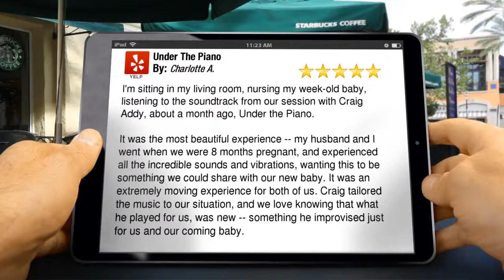Under the Piano 5-star review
I'm sitting in my living room, nursing my week-old baby, listening to the soundtrack from our session with Craig Addy, about a month ago, Under the Piano.

It was the most beautiful experience -- my husband and I went when we were 8 months pregnant, and experienced all the incredible sounds and vibrations, wanting this to be something we could share with our new baby.  It was an extremely moving experience for both of us.  Craig tailored the music to our situation, and we love knowing that what he played for us, was new -- something he improvised just for us and our coming baby.

        Under The Piano
        1350 Broughton Street, Suite 604
        Vancouver BC
        V6G 2X3